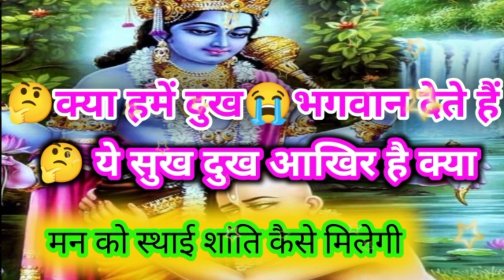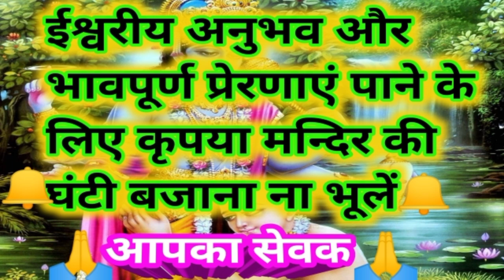😭क्या हमें दुख भगवान देते हैं 🤔सुख और दुख है क्या🤗मन को स्थाई शान्ति कैसे मिलेगी | Prabhu sharanagat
About this video -:

क्या हमें दुख भगवान  देते हैं

बिल्कुल सही दोस्तों
ये सुख दुख तो भगवान के माया की ब्यवस्था है

हम ना जाने कितने जन्म-जन्मांतर से सकाम भाव से कर्म करते हुए
 पाप और पुण्य कर्मों की पूंजी जोड़ते जा रहे हैं

उसी कर्मों के अनुसार हमें सुख ही नहीं दुख भी भोगना पड़ता है ।

इस जन्म में कोटा पूरा नहीं हुआ तो अगले जन्म में ।
अब क्यों कि हमारे प्रत्येक कर्म सकाम भाव से होते है

इस कारण भावनाओं की अधीनता में ये सिलसिला जन्म-जन्मांतर तक चलता रहता है।

भगवान कभी किसी को दुख नहीं देते हैं

हम अपने दुखों के जिम्मेदार  स्वयं होते हैं।

 हमारी भक्ति जैसे जैसे प्रगाढ़ होने लगती है
हमारा कर्म और कर्म के पीछे के भाव शुद्ध होने लगते  हैं।

और धीरे धीरे भगवद कृपा से हमारे भीतर निष्काम भाव जागृत होने लगता है।
जिससे हम कर्म वन्धन से मुक्त हो जाते हैं

जो कि मुक्ति मार्ग की अन्तिम सीढ़ी है।

जहां तक मेरा अनुभव है।
ये दुख सुख हमारे मन की ही माया का खेल है
भावनाओं का सागर है।

जिसे भगवान ने हमें कर्म करने और कर्म फलों को भोगने के लिए ही बनाया है

जब कोई भक्त भगवान के सम्मुख पूर्ण समर्पण कर देता है तो
भगवान अपने शरणागत को अपनी माया अर्थात सुख दुख की अनुभूतियों से मुक्त कर देते हैं

फिर सुख आये या दुख आये
परिस्थितियां  कितनी भी विषम हो जाए

इनसे भक्त पर कोई प्रभाव नहीं पड़ता है।

भक्त का मन शांत स्थिर और भगवान में मगन रहता है।

ऐसे भक्तों की अवस्था  ना लेना ना देना मगन रहना जैसी हो जाती है।

जैसे मीराबाई ।

दोस्तों यदि आपने अभी तक  निष्पक्ष भाव से समर्पण का संकल्प नहीं किया है तो
 एक बार मेरी कोई भी बड़ी वीडियो के अंत में बताएं गये
 समर्पण की प्रार्थना को जल अर्पण करते हुए जरूर कीजिएगा।

भगवत कृपा के द्वार सहज ही खुल जाएंगे।

सादर सहृदय प्रणाम जय श्री हरि।